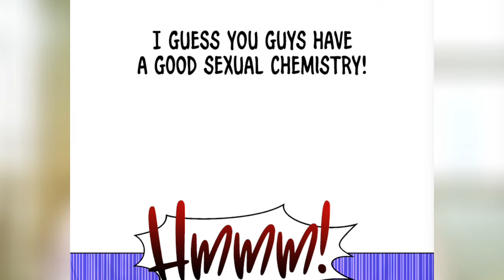Let's Hang Out Today • Episode 1•Full Explained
Let's Hang Out Today (Episode 1) Full Explained In English

In today’s video, we dive deep into the world of Let’s Hang Out, a manga filled with engaging characters and fun plotlines. I’ll break down the key elements of the story, from character interactions to the major themes, and provide my personal insights into why this manga stands out. Whether you’re new to the series or a long-time fan, this explanation will give you a clearer understanding of Let’s Hang Out.

Audio Script by @MangaInswzju-hu2wy
Tags📌

New anime
New 2024 anime
anime 2024